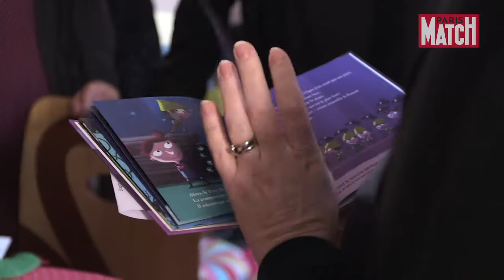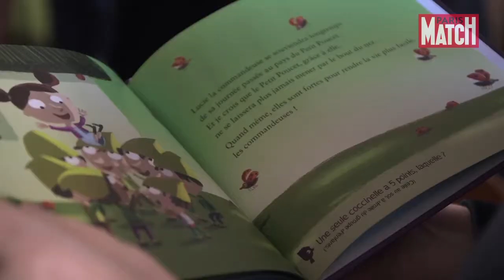Alexandre Jardin et McDo veulent donner le goût de la lecture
Dès aujourd'hui, McDonald's propose des livres pour enfants dans ses menus Happy Meal. Cette opération est destinée à donner "accès à la lecture" au plus grand nombre lors d'un moment "convivial, de partage et de plaisir".
Quatre livres écrits par Alexandre Jardin et illustrés par Hervé Le Goff sont disponibles dans 1600 restaurants tout au long de l'année. L'auteur du "Zèbre" et réalisateur de "Fanfan" a revisité des contes - "Le Petit Chaperon rouge", "Le Petit Poucet", "Boucle d'or" et "Le Chat botté" avec Hachette Jeunesse - en leur "enlevant l'idée de la fatalité" afin de "donner le pouvoir aux enfants".
La collection s'enrichira au fil des mois et comptera neuf livres au total.
Nous avons assisté à la première présentation de ces livres conçus comme "des bonbons".